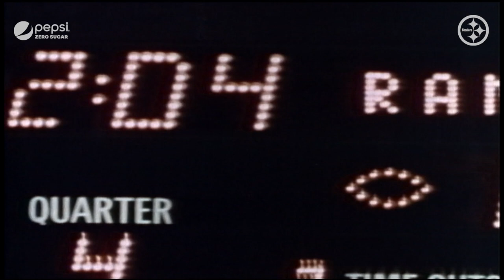Time Machine: Ted Petersen | Pittsburgh Steelers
Stan Savran of Steelers Nation Radio sits down with former Steelers offensive lineman Ted Petersen to discuss joining the Steelers during the late 1970s, competing against the Steel Curtain defense in practice, being a versatile athlete on the offensive line, winning two Super Bowls with the Steelers and more